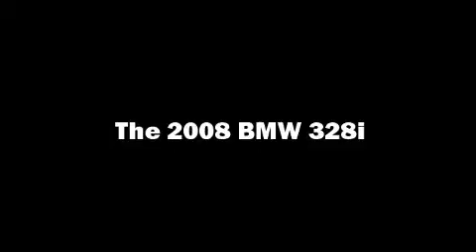2008 BMW 3 Series 328i in Charleston, SC 29407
Rick Hendrick BMW Charleston
1518 Savannah Highway

Come test drive this 2008 BMW 328i. This 2 door, 4 passenger convertible provides exceptional value! BMW made sure to keep road-handling and sportiness at the top of it's priority list. It features an automatic transmission, rear-wheel drive, and a 3 liter 6 cylinder engine. Comfort and convenience were prioritized within, evidenced by amenities such as: power trunk closing assist, 1-touch window functionality, front fog lights, a power convertible roof, power windows, remote keyless entry, and seat memory. BMW ensures the safety and security of its passengers with equipment such as: dual front impact airbags with occupant sensing airbag, knee airbags, integrated roll-over protection, traction control, brake assist, ignition disabling, and 4 wheel disc brakes with ABS. You'll never lose visibility with rain sensing wipers, which activate automatically when the drops start to fall. We pride ourselves on providing excellent customer service. Please don't hesitate to give us a call.